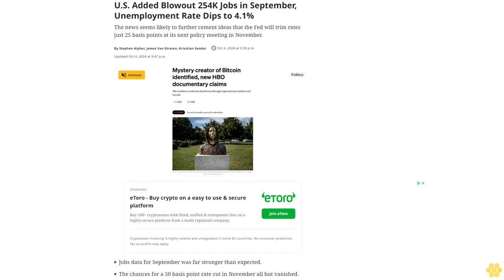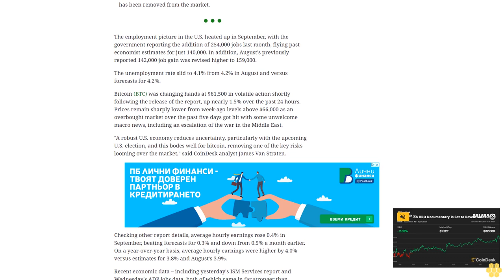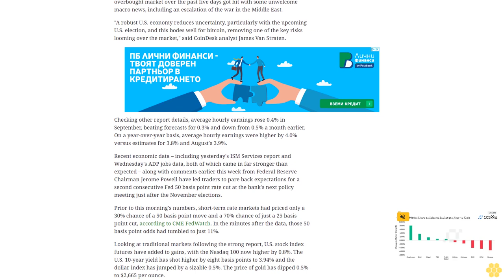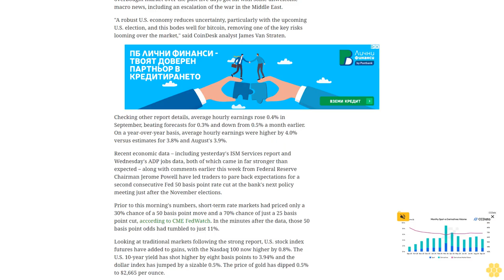U.S. Added Blowout 254K Jobs in September, Unemployment Rate Dips to 4.1%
The news seems likely to further cement ideas that the Fed will trim rates just 25 basis points at its next policy meeting in November.
Jobs data for September was far stronger than expected.
The chances for a 50 basis point rate cut in November all but vanished.
Already down on the week, the price of bitcoin is holding up following the data, with one analyst suggesting the risk of a sharp economic downturn has been removed from the market.
The employment picture in the U.S. heated up in September, with the government reporting the addition of 254,000 jobs last month, flying past economist estimates for just 140,000. In addition, August's previously reported 142,000 job gain was revised higher to 159,000.
The unemployment rate slid to 4.1% from 4.2% in August and versus forecasts for 4.2%.
Bitcoin (BTC) was changing hands at $61,500 in volatile action shortly following the release of the report, up nearly 1.5% over the past 24 hours. Prices remain sharply lower from week-ago levels above $66,000 as an overbought market over the past five days got hit with some unwelcome macro news, including an escalation of the war in the Middle East.
"A robust U.S. economy reduces uncertainty, particularly with the upcoming U.S. election, and this bodes well for bitcoin, removing one of the key risks looming over the market," said CoinDesk analyst James Van Straten.
Checking other report details, average hourly earnings rose 0.4% in September, beating forecasts for 0.3% and down from 0.5% a month earlier. On a year-over-year basis, average hourly earnings were higher by 4.0% versus estimates for 3.8% and August's 3.9%.
Recent economic data – including yesterday's ISM Services report and Wednesday's ADP jobs data, both of which came in far stronger than expected – along with comments earlier this week from Federal Reserve Chairman Jerome Powell have led traders to pare back expectations for a second consecutive Fed 50 basis point rate cut at the bank's next policy meeting just after the November elections.
Prior to this morning's numbers, short-term rate markets had priced only a 30% chance of a 50 basis point move and a 70% chance of just a 25 basis point cut, according to CME FedWatch. In the minutes after the data, those 50 basis point odds had tumbled to just 11%.
Looking at traditional markets following the strong report, U.S. stock index futures have added to gains, with the Nasdaq 100 now higher by 0.8%. The U.S. 10-year yield has shot higher by eight basis points to 3.94% and the dollar index has jumped by a sizable 0.5%. The price of gold has dipped 0.5% to $2,665 per ounce.